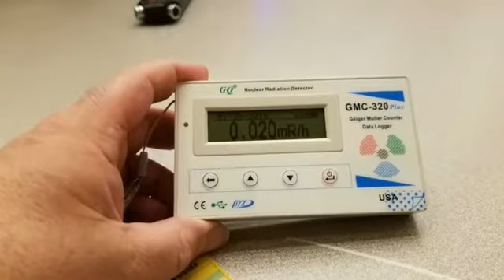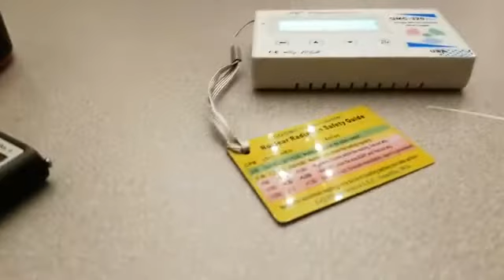Facebook LIVE - Ghostbox session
Ghosthunter Dan, Ghosthunter Larry, and Steve do a Ghostbox session Live on Facebook during the Vet's Hall investigation.

Expedition Entity: Pursuing The Paranormal!
Lifting The Veil: Haunted Or Not!